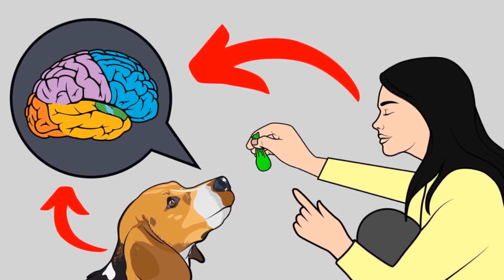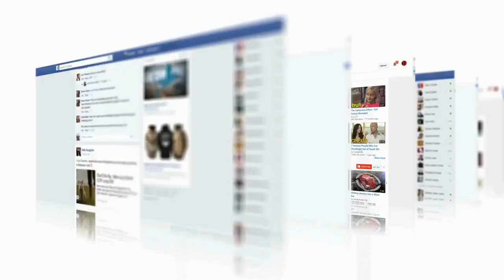How to Potty Train a Bernedoodle puppy?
Bernedoodles are loveable and friendly puppies. They can also be very playful! It can be incredibly cute and exciting to have a new non-shedding Bernedoodle puppy.

One trouble that new Bernedoodle owners sometimes have is with toilet training. Getting a Bernedoodle house trained does not require complex training, but does take repetition and consistency.

See below for detailed tips on how to potty train a Bernedoodle puppy.

Why Potty Training A Bernedoodle Early is Important

Setting ground rules is very important for a new puppy. The playful bernedoodle puppy often thinks that you are a littermate rather than a leader of the pack.

Learning and implementing the correct Bernedoodle potty training early can make becoming fully house trained much easier.

Just like other Poodle Mix breeds, Bernedoodles are very smart dogs. They are intelligent, and will try to outsmart you. Discipline is as important as affection.

The strategies used to teach house training to a puppy will also help set the family dynamic. It will make it easier to advance your Bernedoodles training.